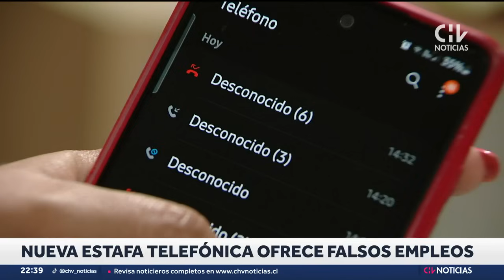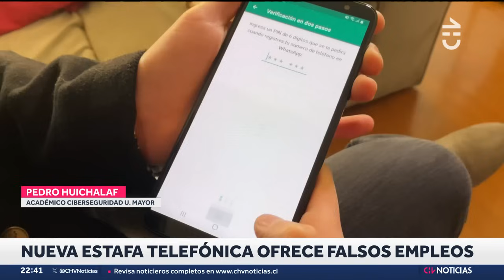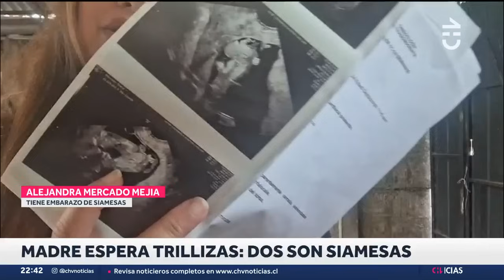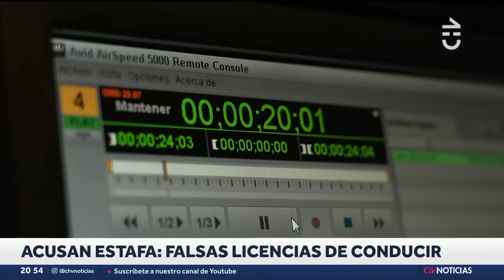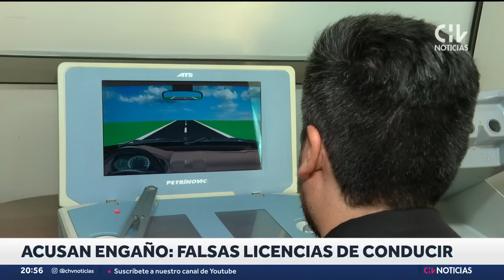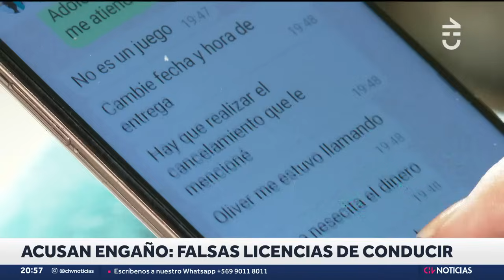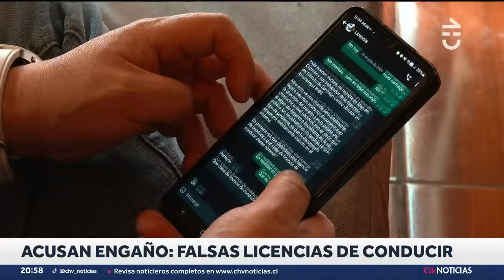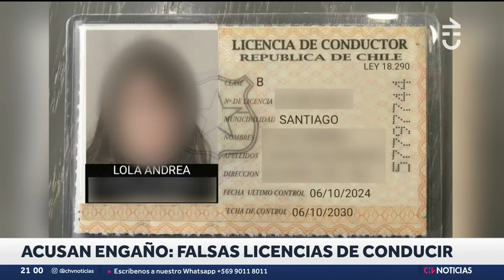"NOS INTERESA TU CV": Nueva estafa telefónica ofrece falsos empleos para engañar a víctimas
Una nueva modalidad de estafa telefónica está causando preocupación.

Los delincuentes llaman y simulan pertenecer a la plataforma de empleo Laborum, ofreciendo trabajo y así logran engañar a sus victimas.